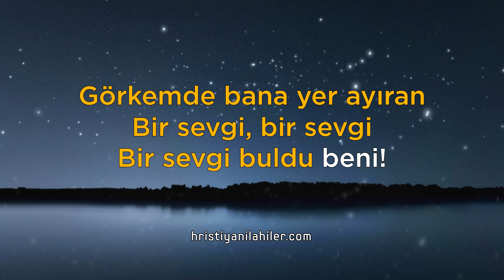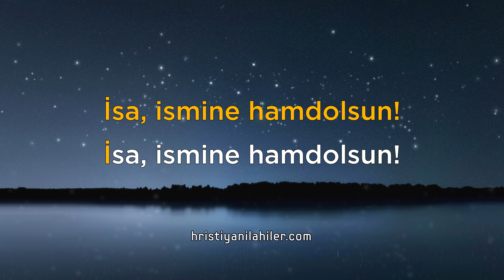Suçuma Göre Davranmayan | TY 190 | Karaoke Hristiyan İlahiler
Suçuma göre davranmayan,
Kutsal kanıyla paklayan,
Görkemde bana yer ayıran
Bir sevgi, bir sevgi,
Bir sevgi buldu beni!

İsa, ismine hamdolsun!
İsmine hamdolsun!